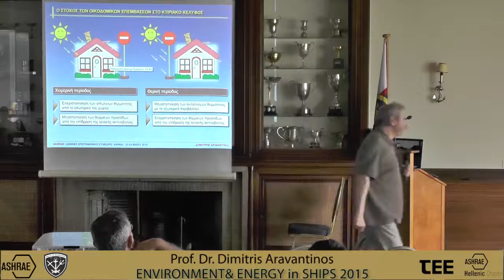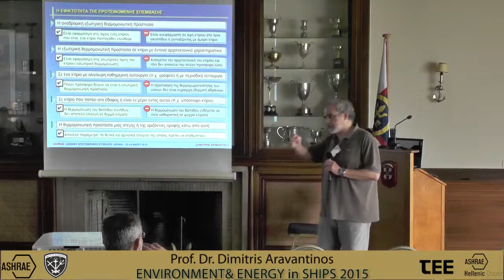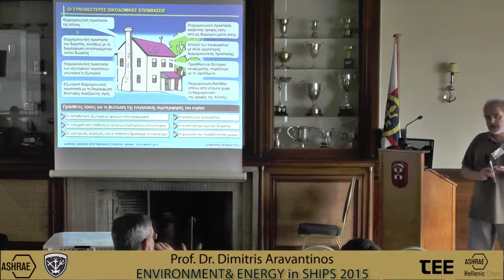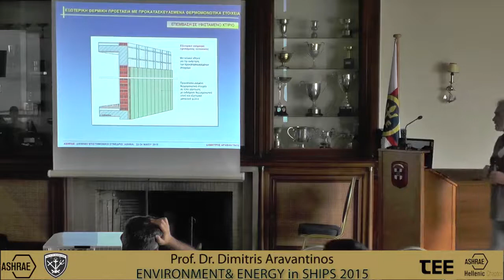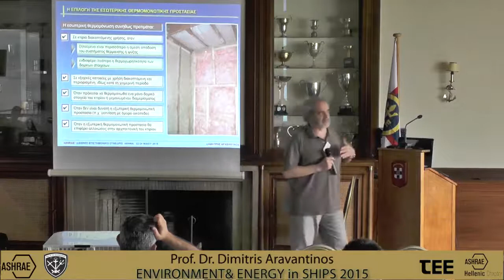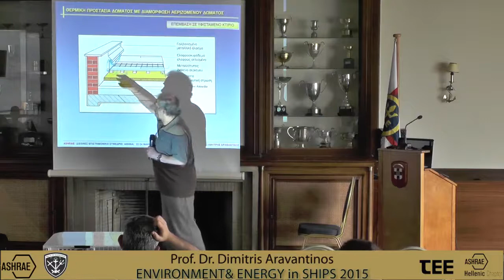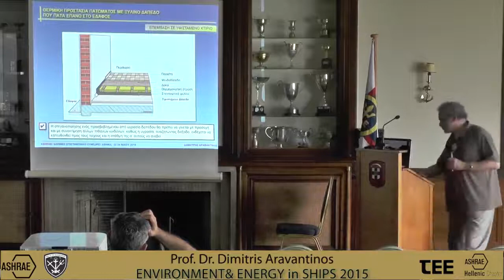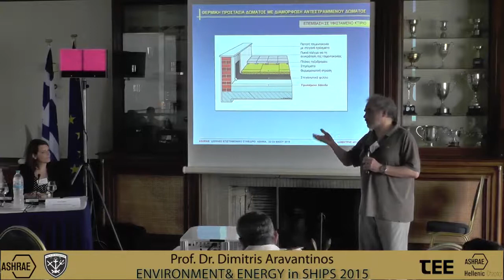EEinS2015 Aravantinos v1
Topic:
Building Interventions to Improve the Energy Performance of Existing Buildings
Speaker:
Prof. Dr. Dimitris Aravantinos
Civil Engineering Department, Aristotle University of Thessaloniki